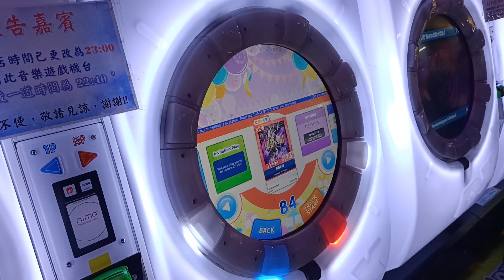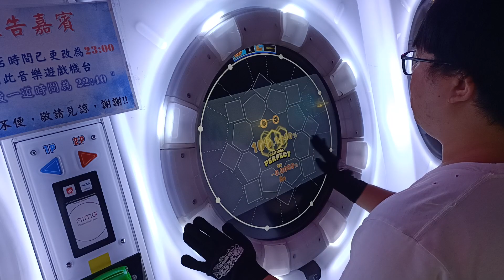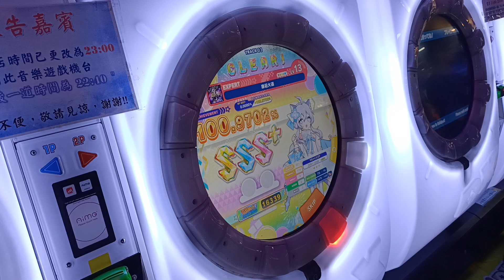【AP★3】maimai DX FESTiVAL 康莊大道 EXPERT (DX) 手元參考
推不推薦練很看情況 但不會建議廚
是一張偏難的紅譜 很吃硬實力跟地力還有穩定度
0:51秒處 考驗單手施力 協調 穩定度
1:16秒處 BOTH+TAP協調段
尾殺很考驗玩家硬實力跟穩定度
最後的轉圈建議Touch的最後用左手轉 用右手銜接Tap的轉圈
譜面版本:FESTiVAL
2023/6/23 PM:3:36 台中旗艦娃娃帝國
☞Player:Beast914☜